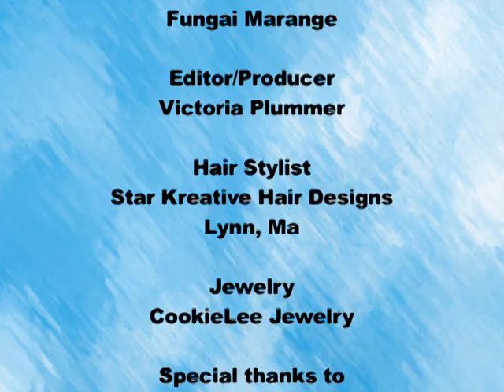The DrStem Show with guest- Royale L'radin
Guest Royale L'radin
Royale L’radin is a spirited Transformational Speaker, a Resilience Expert and a thought-provoking Philosopher who has embarked on a journey to inspire, motivate and transform people's lives.
He lives by the quote No man has become great without making great mistakes Bob Proctor